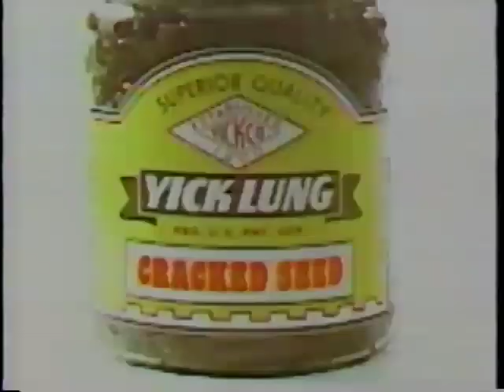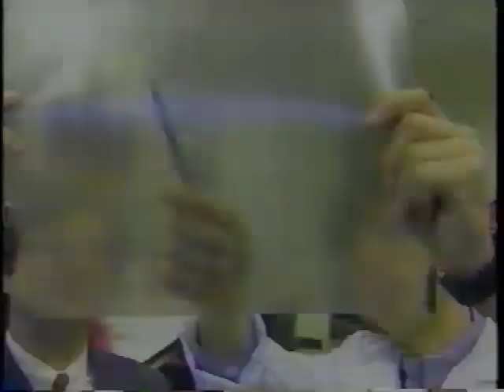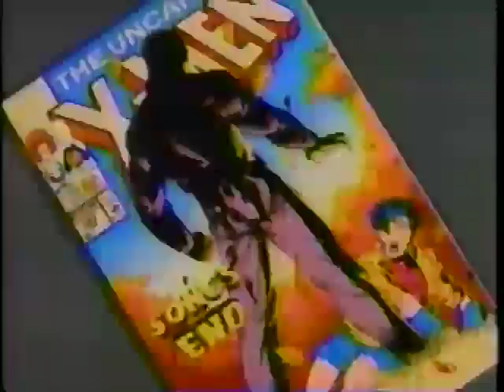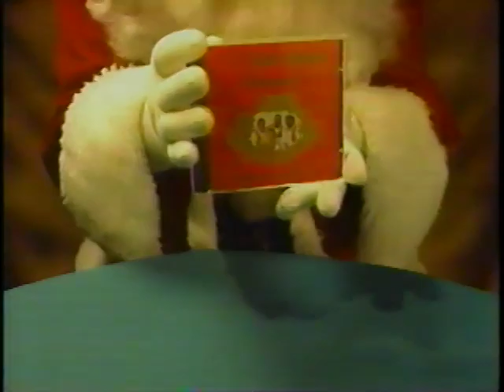Ho'okena from Hot Hawaiian Nights